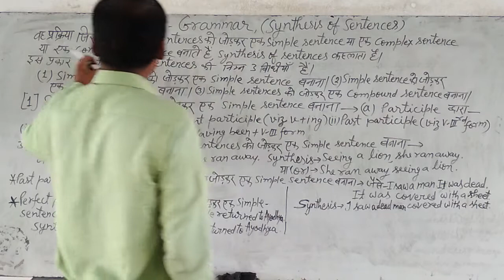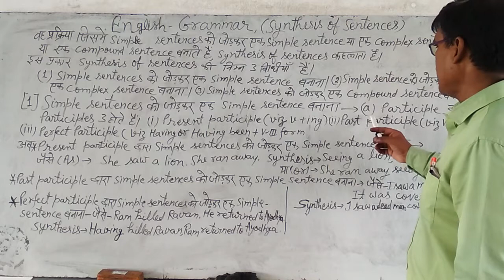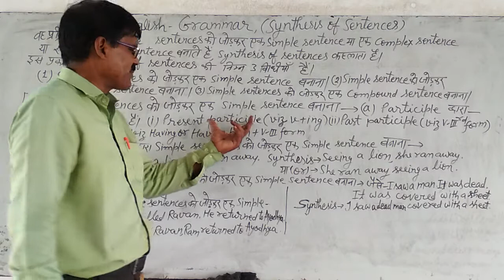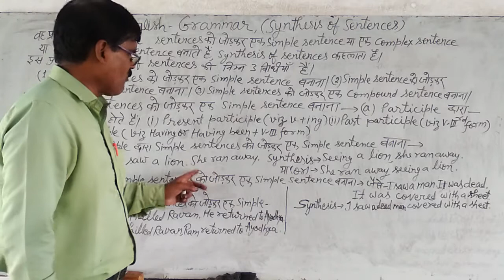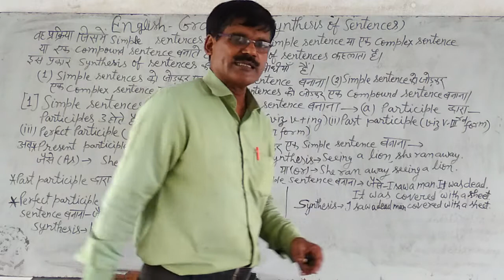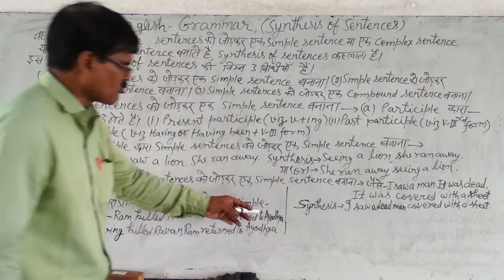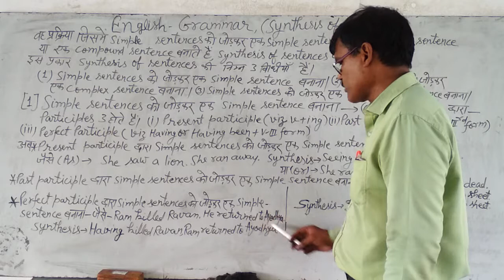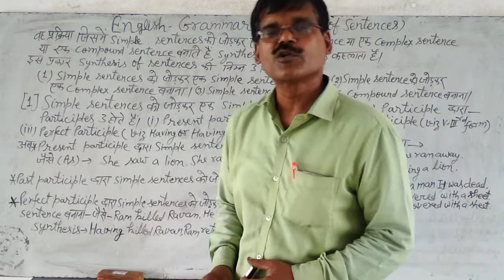Class 12,Eng.Grammar, Synthesis of sentences by K.K.sir